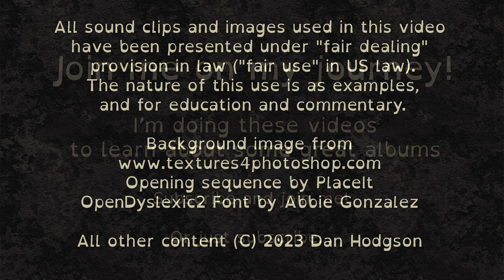3000 Best Albums [2671] Laurel Halo - Quarantine (2012) Dan's Mini Album Review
7/10 Experimental kind of ambient-ish electronic, unusual and hard to describe - but I quite liked it.